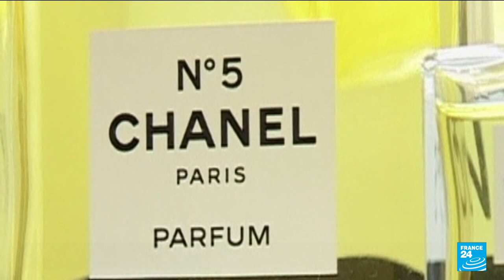French fashion designer Thierry Mugler dies aged 73 • FRANCE 24 English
French fashion designer ThierryMugler, who dressed Beyonce and Lady Gaga, has died aged 73, according to a statement on Mugler's official Facebook page confirming earlier French media reports.